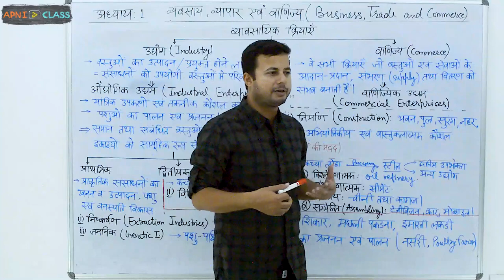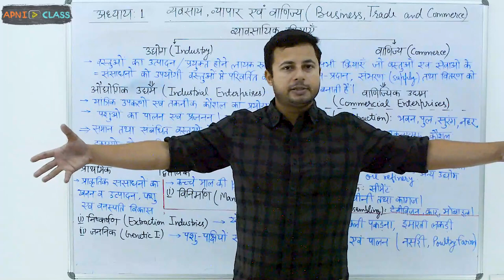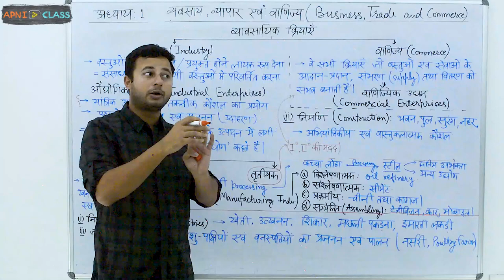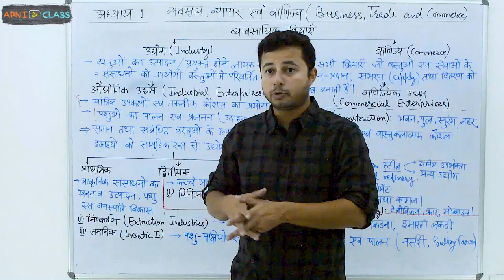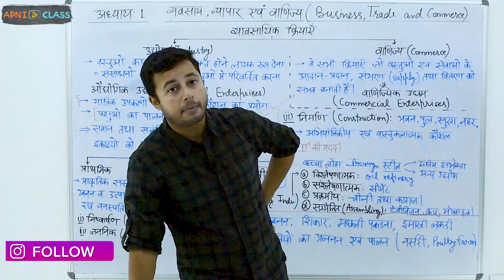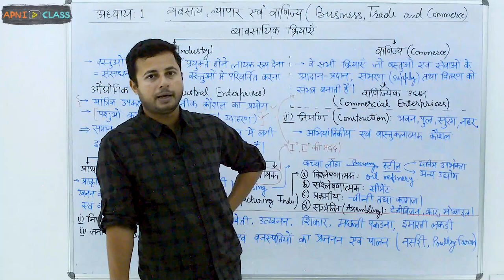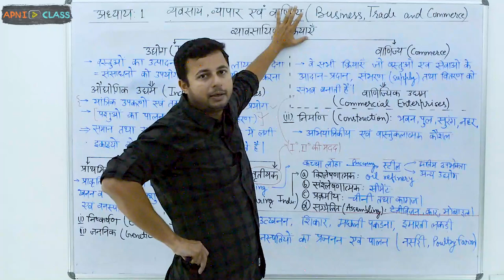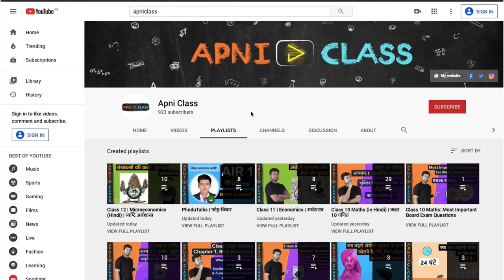NCERT | 11 Business Studies Chap - 1 | Business, Trade & Commerce|व्यवसाय का वर्गीकरण:उद्योग+वाणिज्य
✅Part 13: व्यवसाय का वर्गीकरण: उद्योग + वाणिज्य (Classification of Business: Industry + Commerce)✅ अध्याय 1: व्यवसाय, व्यापार और वाणिज्य (Business, Trade and Commerce)  ✅ कक्षा 11 NCERT व्यवसाय अध्ययन (Class 11 Business Studies) ✅ वाणिज्य वर्ग के लिए NCERT कक्षा 11 व्यवसाय अध्ययन (NCERT Class 11 Business Studies for Commerce Stream)

कक्षा 11 NCERT व्यवसाय अध्ययन (Business Studies) की पुस्तक - 1 व्यवसाय अध्ययन (Business Studies) के अध्याय 1 व्यवसाय, व्यापार और वाणिज्य (Business, Trade and Commerce) के भाग 13: व्यवसाय का वर्गीकरण: उद्योग + वाणिज्य (Classification of Business: Industry + Commerce) को समझाया है।

Educator - Aniruddh Mishra - Super 30, BITS Pilani, MSc. Economics, MSc. Finance

Know Us
ApniClass aims to provide every student with the opportunity of world-class education in their own language.
In this rapidly changing world, both marks and degrees are becoming irrelevant. About 45% of the educated but unemployed in the country are a clear example of this situation.
This trend illustrates that the foundation for a better future lies in a deep contextual understanding of real-world context, effective communication, and 21st century skills. That's why ApniClass connects real life context using 21st century-skills with a view to inculcate deep conceptual understanding in the students and to hone their problem-solving and analytical skills.
This holistic approach of ApniClass gives a strong foundation to students and creates a high potential for a bright future.